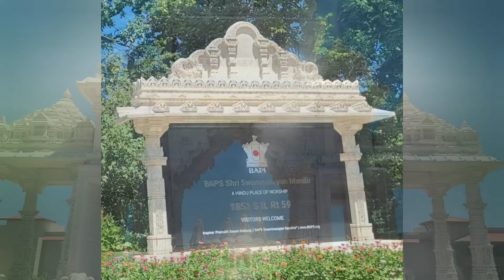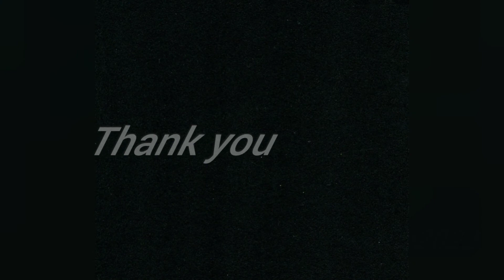Baps Shri Swaminarayan Mandir Temple Chicago Illinois USA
When we were driving through Chicago we saw this beautiful Mandir. we only took pictures of outside... Inside was really beautiful...